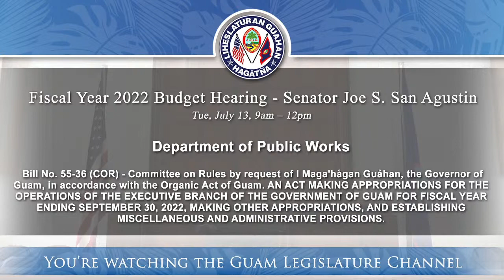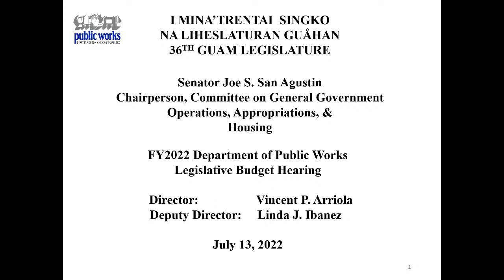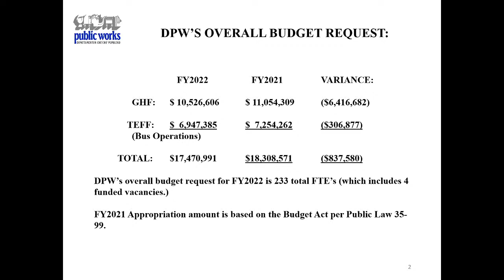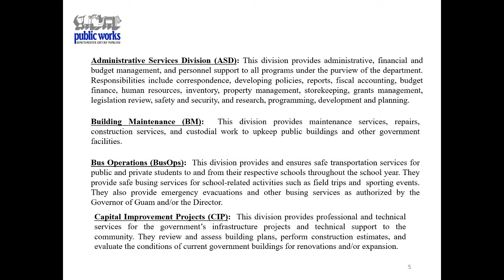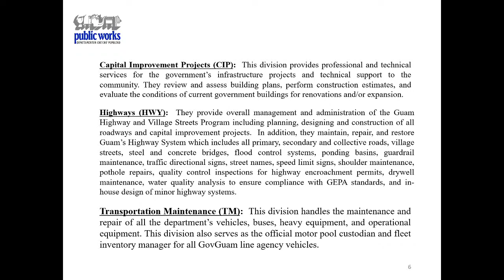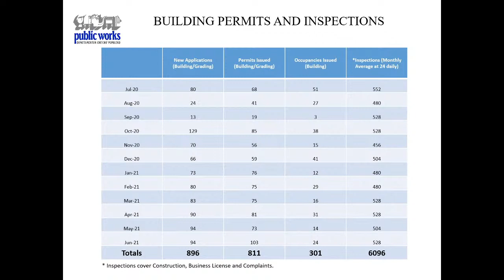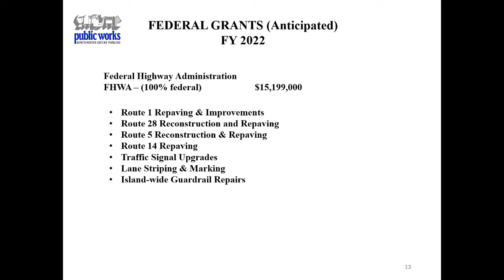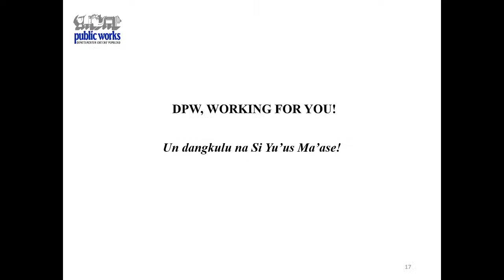FY 2022 Budget Hearing - Senator Joe S. San Agustin - July 13, 2021 9AM DPW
The Committee will hear Bill No. 55-36 (COR) - Committee on Rules by request of I Maga'hågan Guåhan, the Governor of Guam, in accordance with the Organic Act of Guam.

AN ACT MAKING APPROPRIATIONS FOR THE OPERATIONS OF THE EXECUTIVE BRANCH OF THE GOVERNMENT OF GUAM FOR FISCAL YEAR ENDING SEPTEMBER 30, 2022, MAKING OTHER APPROPRIATIONS, AND ESTABLISHING MISCELLANEOUS AND ADMINISTRATIVE PROVISIONS.

The hearing on Bill 55-36(COR) will be relative to the following agencies/departments' FY22 Budget and will take place on:

9 am - Department of  Public Works